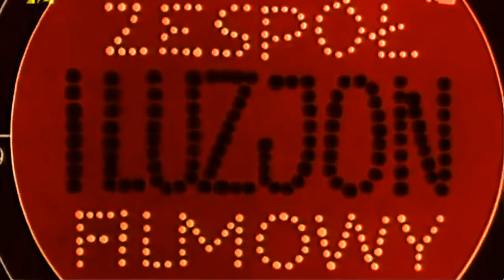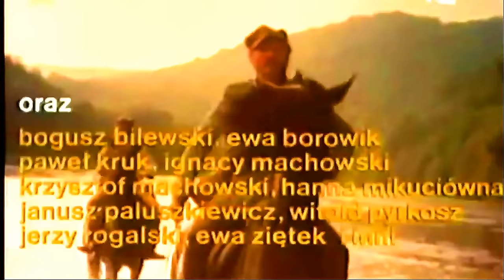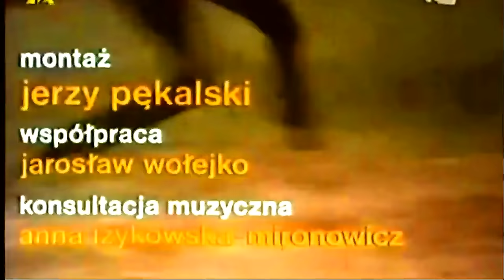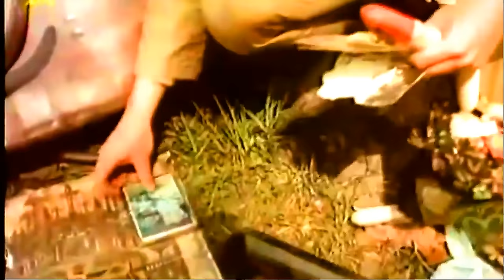WSZYSCY I NIKT - POLSKI FILM WOJENNY FULL HD WYSTĘPUJĄ: E. KAREWICZ, W. GOŁAS, M. OPANIA, W. PYRKOSZ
Wszyscy i nikt – polski film wojenny z 1977 roku na podstawie powieści Janusza Przymanowskiego.

Sześciu wracających z wojny żołnierzy Ludowego Wojska Polskiego i jeden milicjant na weselu w miasteczku spotyka ludzi z oddziału kapitana Haka, przeciwnika nowej władzy. W pewnym momencie dochodzi do konfliktu.